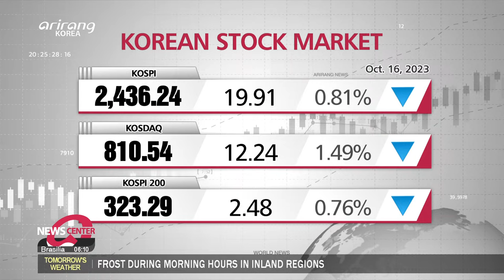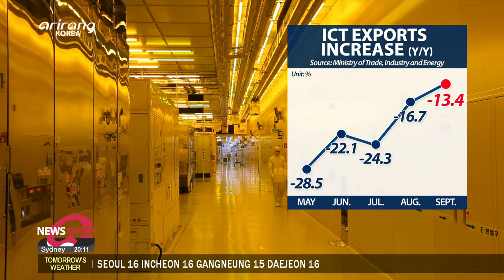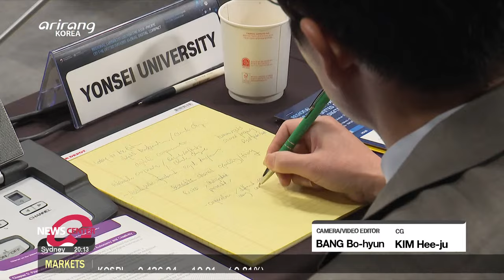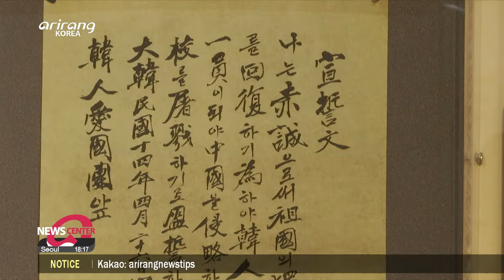[LIVE] NEWS CENTER (2023-10-16)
▪ Countries seek to stop  Israel-Hamas conflict from worsening as concerns over civilian deaths rise

▪ S. Korea to extend fuel tax cuts until Dec. in wake of Israel-Hamas conflict

▪ S. Korea reveals homegrown KF-21 fighter jet to public for first time at Seoul ADEX 2023

▪ 2023 Seoul Defense Dialogue to take place from Tues. focusing on NK threats, global security

▪ Foreign minister and U.S. Special Envoy on NK Human Rights Issues meet in Seoul

▪ S. Korea's tech exports continue to improve as semiconductor industry reaches highest export value of 2023

▪ S. Korea supports UN's establishment of digital resources principles through Global Digital Compact

▪ UNOSD holds four-day Sustainable Development Transformation Forum starting Monday

▪ A look inside the Korean Provisional Government building in Hangzhou

▪ Kim Joo-hyung successfully defends PGA Shriners Children's Open in Las Vegas

▪ Readings to plunge overnight... Coldest fall morning tomorrow

▪ (1016 Within the Frame) [World Food Day] Exclusive interview with Mr. Tang Shengyao, the head of FAO Partnership and Liaison Office in S. Korea